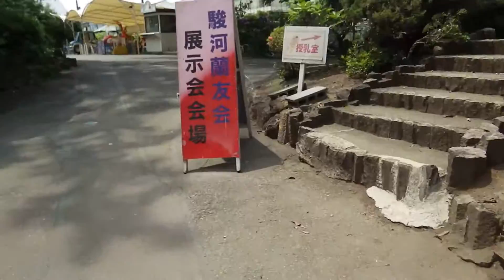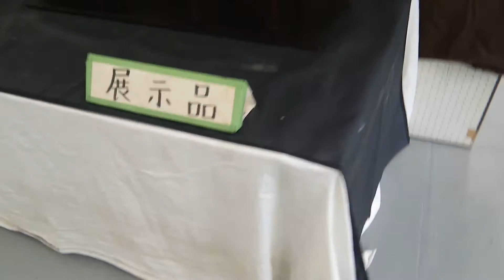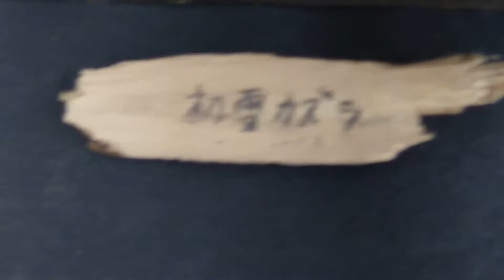2016_06_11三島市 羽蝶蘭・山野草展[楽寿園園内展示場 駿河蘭友会].wmv